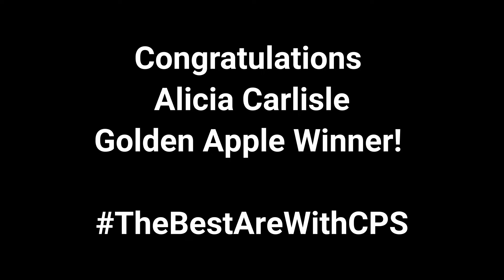Alicia Carlisle awarded the 2024 Golden Apple Award for Excellence in Teaching